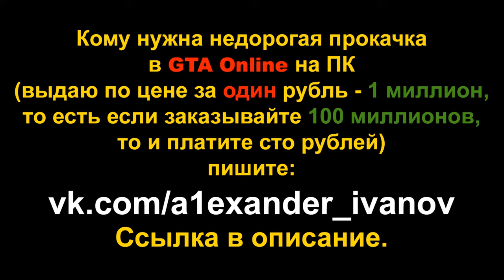GTA Online: Испытание на время - Ливневая канализация (прохождение на Bati 801)